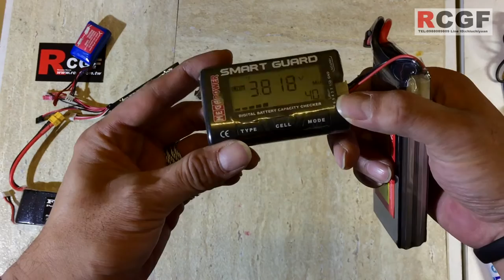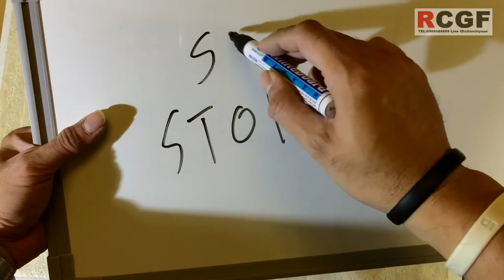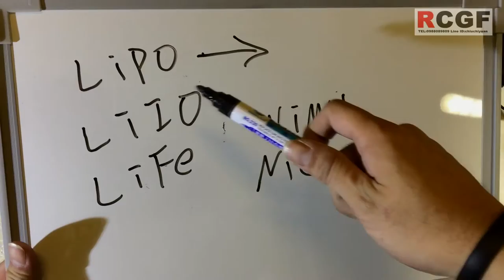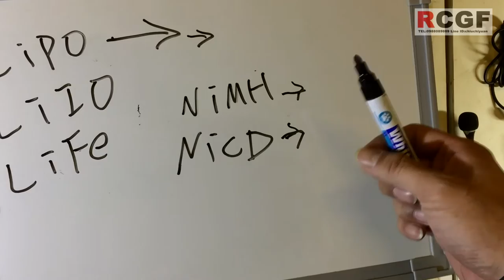RCGF 好朋友遙控模型世界 鋰電常識小教室